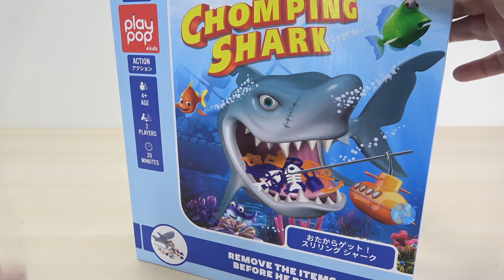サメの口からお宝を取り出すドキドキ!?ゲーム 【お宝ゲット!スリリングシャーク】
サメの口にセットしたお宝をフックを使って取っていき、サメの口が閉じると負けになります。ドキドキゲームだけど 激しい動きやサウンドがないからそんなにびっくりはしませんでしたw